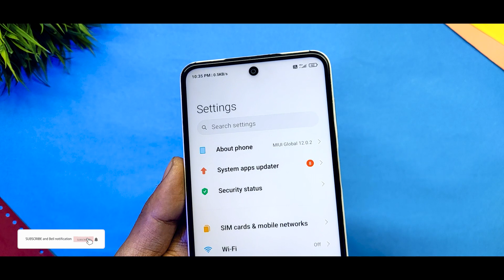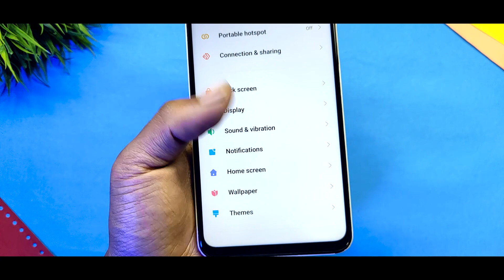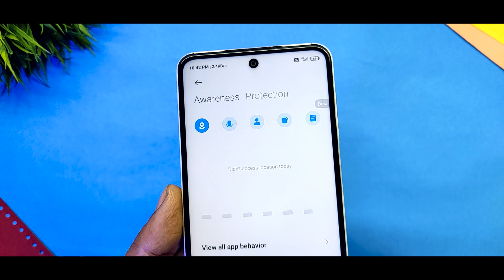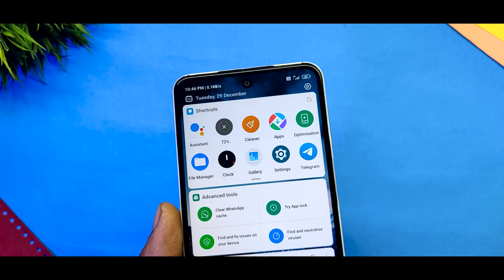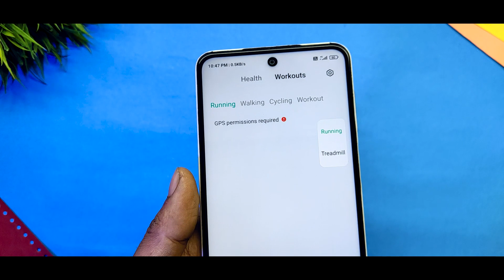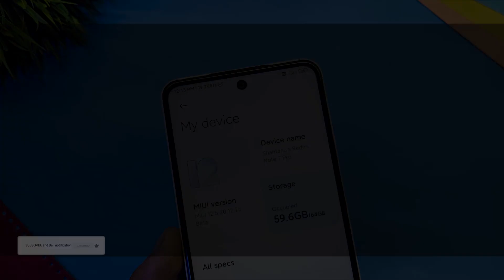Miui 12.5 System App 🔥| How to Install And Download Miui 12.5 System Apps On Any Xiaomi Device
In this video I will show you Miui 12.5 System App | How to Install And Download Miui 12.5 System Apps

Miui 12.5 Announced And Miui 13 Coming Soon

Wallpapers -

Related Content

miui 12.5 new update
miui 12.5
miui 12 new updatemiui 12.5 update
miui 12.5 update list
miui 12.0.5.0 new update
miui 12.5 beta update
miui 12 new apps update
no more miui 12 update
miui 12.5 indian stabl update
miui 12.5 release date
redmi note 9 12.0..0 new update
miui 12 new system launcher update
Technical Shaan
shaan
MIUI 12.5 Stable Update